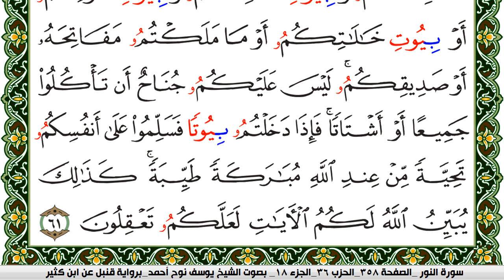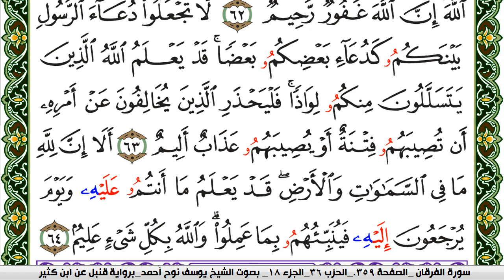سورة النور مكتوبة يوسف نوح احمد برواية قنبل عن ابن كثير